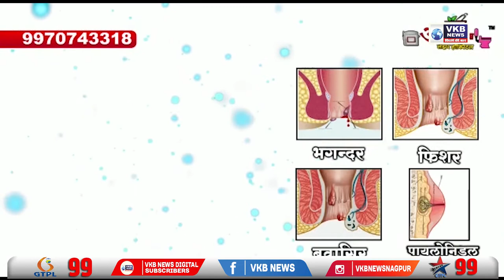तरुणीने आत्महत्या केली नसून तिची हत्या करण्यात आली आहे - चित्र वाघ